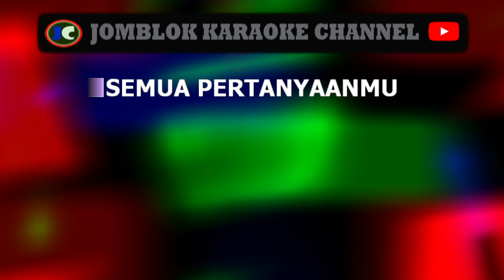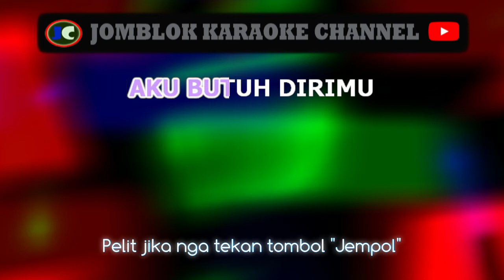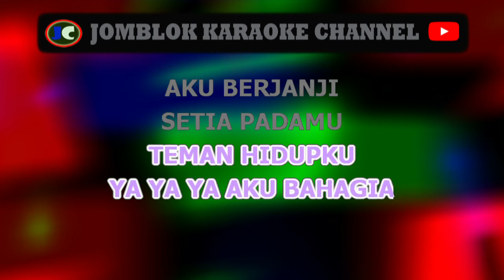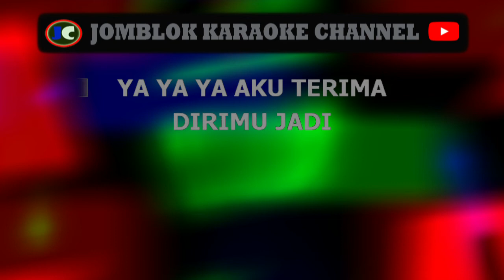nina tamam ya ya ya karaoke